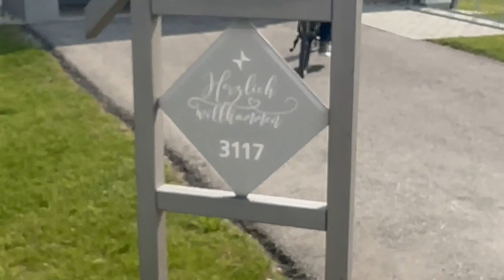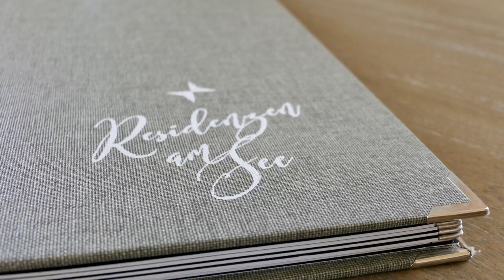VILA VITA Pannonia - GenussReise.blog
Impressionen aus der VILA VITA Pannonia
GenussReise-Tour im Mai 2023